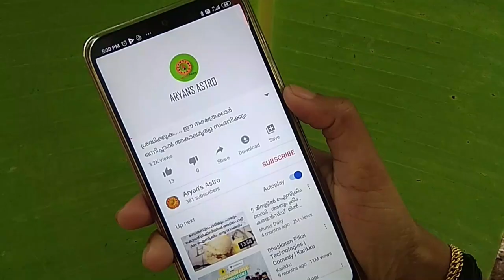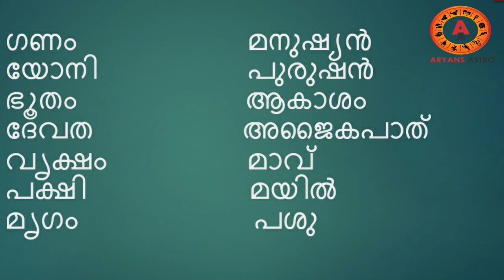മാതൃസുഖാനുഭവങ്ങൾ വളരെ കുറവായി അനുഭവിക്കേണ്ടിവരുന്ന പൂരുരുട്ടാതി നക്ഷത്രം | pooruruttathi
മാതൃസുഖാനുഭവങ്ങൾ വളരെ കുറവായി അനുഭവിക്കേണ്ടിവരുന്ന പൂരുരുട്ടാതി നക്ഷത്രം